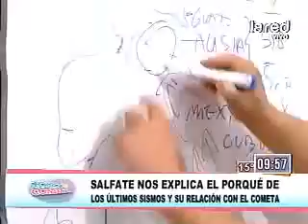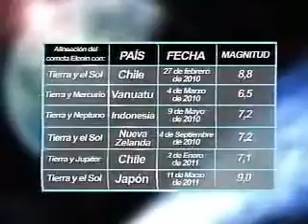SALFATE Comenta Elenin se alinea con la Tierra y el Sol Parte2 2 360p